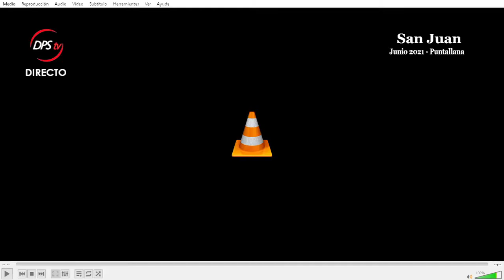SOLEMNE NOVENA EN HONOR A SAN JUAN BAUTISTA | 23 Jun. 2021